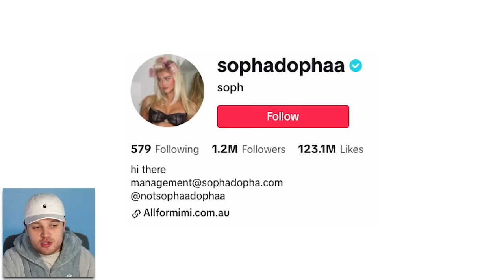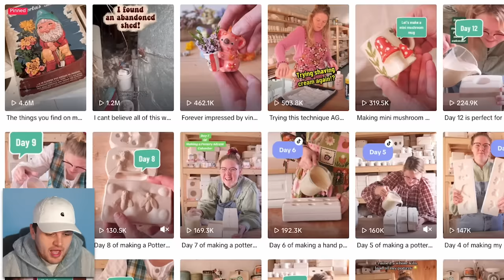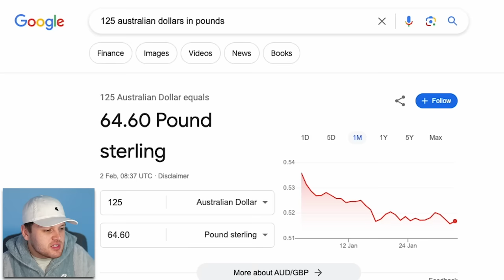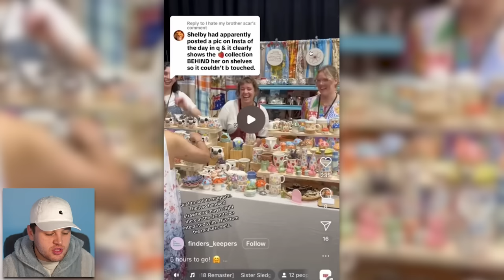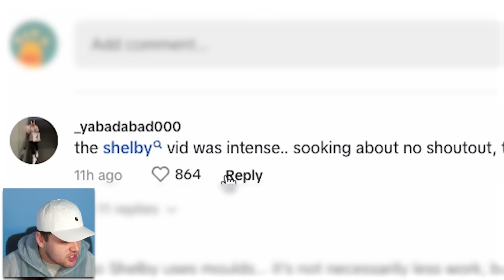The TikTok Mug-Gate Drama Is Wild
In today's video we will be talking about Sopha Dopha, Shelby Sherritt and more